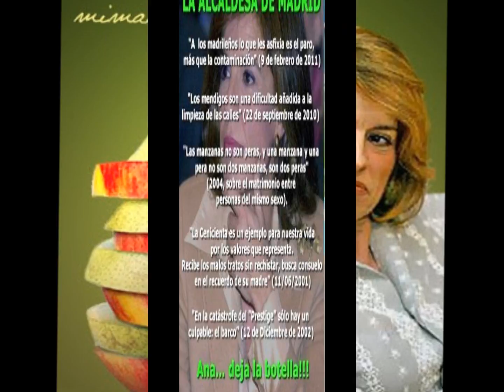Tragedy Total. MADO2013: The Homophobic Mayor Tragedy.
Once Again Madrid Pride was an incredible success despite the efforts of Madrid Homophobic Mayor to ruin the party.  She tried to rain on OUR PARADE, but she got PISSED OFF instead!

This video has no commercial intention.
2013 Universal Music AB

BIG BATTLE OF EGOS @itunes and Spotify

Shop U´r Underwear @XXX Madrid.